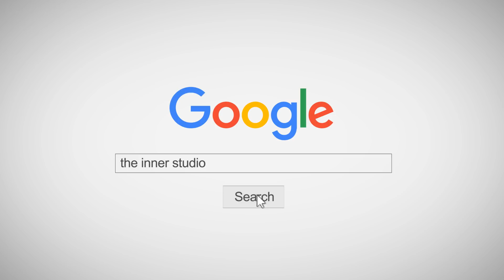INNER KIDS"xue mao jiao"